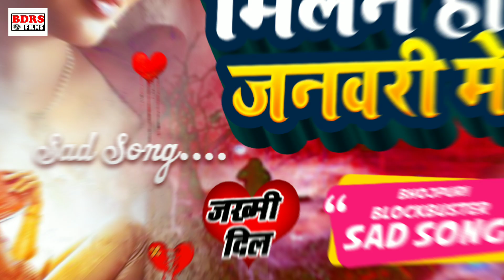Prakash_Raj Sad Song New #2023 | आखरी मिलन होई जनवरी मे | Bhojpuri Sad Song | बेवफाई गाना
► Album :- sad song
► Song :-Sandesha Labhar Ke 2.0
► Singer :- prakash Raj
► Lyrics
► Recording :- Bombay Studio Chhapara ( 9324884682 )
► Ft. :- Pramod Bihari , Anjali

► Mr. Budh Prakash Narayan